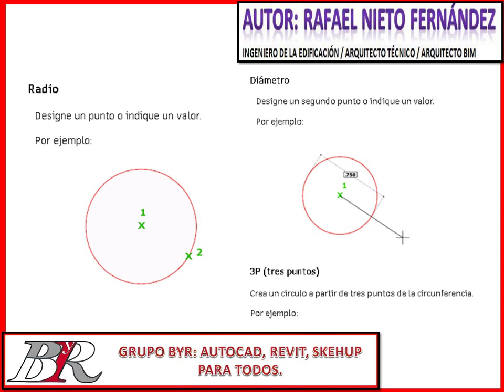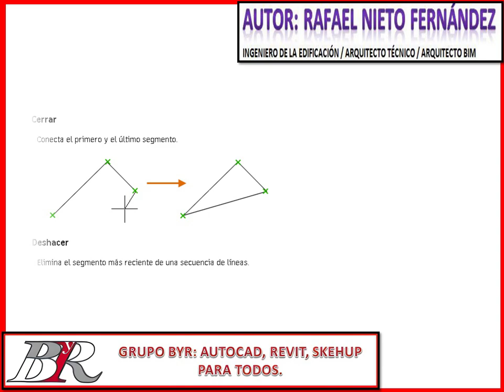🅰AUTOCAD COMANDO CIRCULO | CIRCLE | AUTOCAD PARA TODOS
🖊️ ¡Domina el Comando Línea en AutoCAD! | Tutorial para Todos los Niveles 🏢

🎯 ¿Quieres aprender a utilizar el comando Línea en AutoCAD de manera efectiva? ¡Has llegado al lugar correcto! En este video, te guiaremos a través de todo lo que necesitas saber sobre el comando Línea, desde los conceptos básicos hasta las técnicas avanzadas. Este tutorial es adecuado para usuarios de todos los niveles, desde principiantes hasta experimentados.

✅ Aprende a crear líneas con precisión y control total, aprovechando al máximo esta herramienta esencial de AutoCAD.

🔧 Descubre consejos y atajos que te ahorrarán tiempo y mejorarán tu flujo de trabajo en tus proyectos de diseño.

⏰ Este video es una valiosa fuente de referencia que siempre estará disponible para ti. Además, se mantendrá optimizado para cumplir con los requisitos cambiantes del algoritmo de YouTube.

No pierdas la oportunidad de mejorar tus habilidades en AutoCAD y aprovechar al máximo el comando Línea.

OTROS ARTÍCULOS DE @AUTOCAD EN EL BLOG:
Otros enlaces interesantes del canal de Grupo ByR